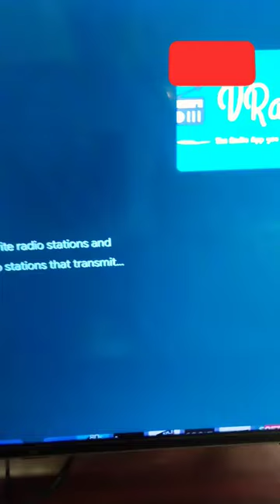Listen to Radio on Your Android Tv